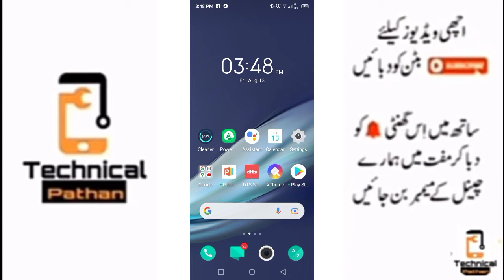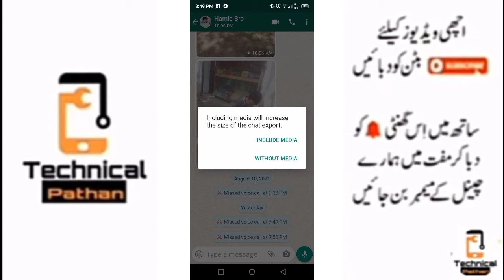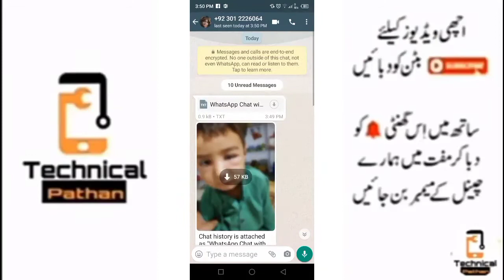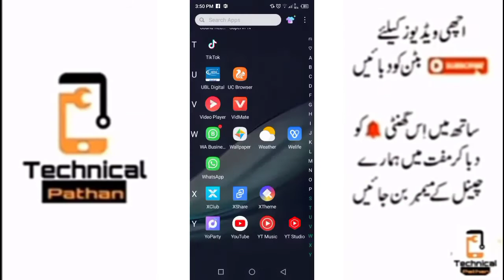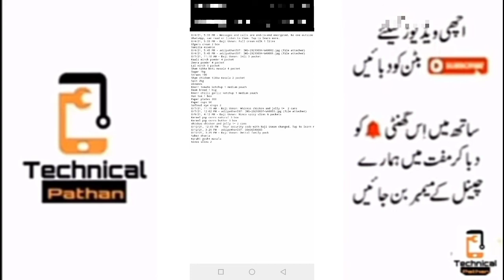How To Read WhatsApp Deleted Messages by Technical Pathan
whatsapp delete messages older than 6 months on iphone,
whatsapp delete messages older than 1 hour,
delete messages on whatsapp,
delete messages on whatsapp malayalam,
how to delete whatsapp messages permanently,
whatsapp par delete message,
how to delete whatsapp messages permanently tamil,
how to delete whatsapp messages permanently iphone,
whatsapp ke delete message kaise padhe,
delete previous messages whatsapp,
how to delete whatsapp messages quickly,
whatsapp delete message recovery app,
whatsapp delete message recovery in iphone,
whatsapp delete message read kaise kare,
whatsapp delete message return,
whatsapp delete message remove,
whatsapp delete message restore,
whatsapp delete messages seen,
whatsapp delete messages show,
delete starred messages whatsapp,
how to delete whatsapp messages after seen,
how to delete whatsapp messages in samsung,
how to delete whatsapp messages from server,
whatsapp delete messages telugu,
how to delete whatsapp messages,
how to delete whatsapp messages recovery,
how to delete whatsapp messages in iphone,
how to delete messages whatsapp recover,
delete unread whatsapp messages,
whatsapp delete voice messages recovery,
whatsapp delete voice messages recovery tamil,
delete very old whatsapp messages,
how we delete whatsapp messages,
whatsapp will delete messages,
whatsapp par delete messages ko wapas kaise laen,
whatsapp web delete messages,
whatsapp delete messages 7 days,
whatsapp to delete messages after 7 days